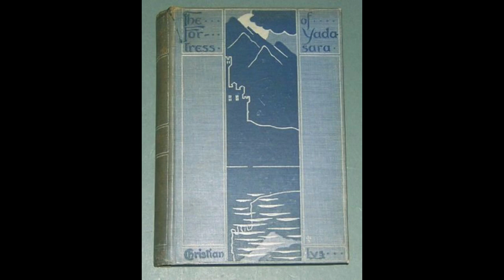The Weird and the Wonderful CDXXIV: The Fortress of Yadasara by Percy J. Brebner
Today we shall cover Percy James Brebner's 1899 Lost Race Fantasy, The Fortress of Yadasara, the story of love, intrigue and medieval barbarity in a hidden country somewhere in the mountains in the East, where modern day Englisman Clinton Verrall goes in search of a mild distraction, and winds up in the torture chambers of a medieval King, for the sake of a woman.

(the US version)